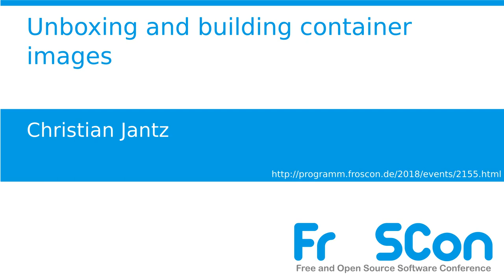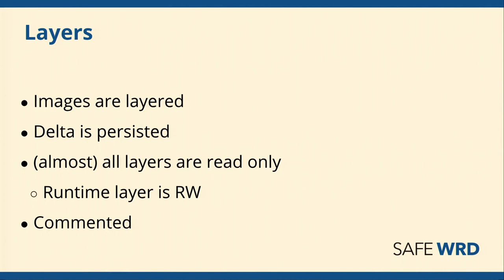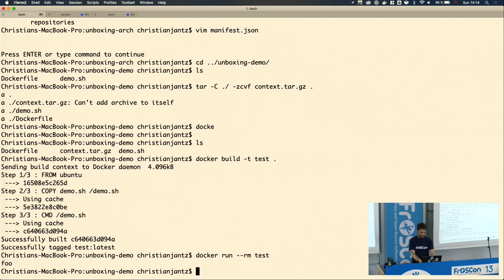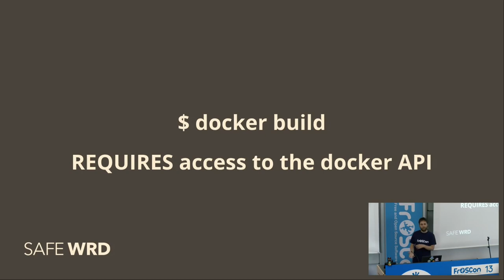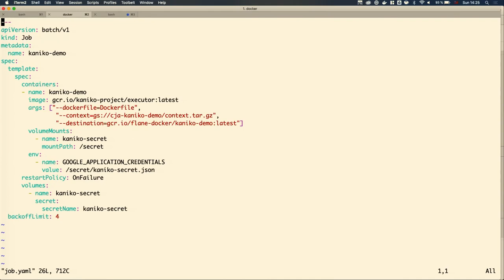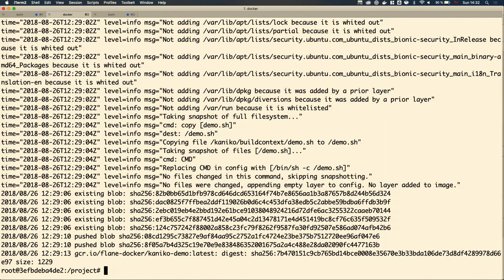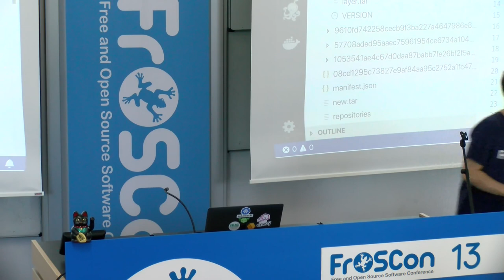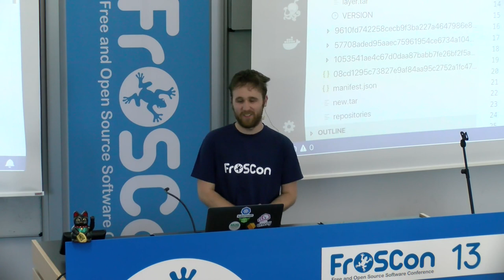2018 - Unboxing and building container images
What is an image technically and how to assemble them manually

Everyone wants to use containers today yet most don't really know how they function and what is in the box. Also building containers in unprivileged contexts can be challenging.
In this talk we will look into a docker image and discuss how to create those packages using tools like kaniko

For most people that want to create a docker image the journey ends with docker build. What this will trigger is building a docker image using the running docker engine on your host.
The problems start at a point where you don't have access to the docker daemon, want to build a container in a container (as most CI systems execute in containers nowadays) or just have limited permissions on the system.

For this we will open the mystical box of a docker image by looking into:
- Layers
- Empty Layers
- Configuration Details

Then we will look into the kaniko project that tries to build those images without ever touching a docker daemon to better understand how those images can be created and how to work in more restricted environments.

Those information can also be very helpful when looking into container security and scanning what is in the box.

Christian Jantz